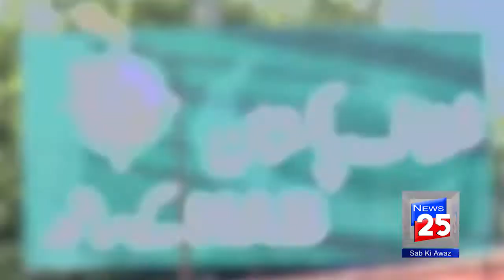SHAHBAZ SHARIF IN NAB COURT